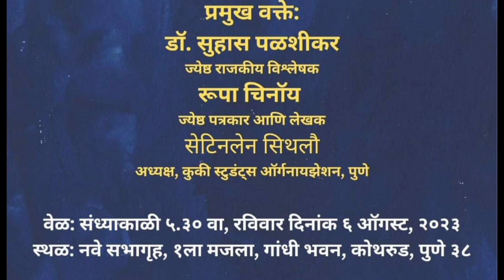Manipur : Bitter Reality on Suhas Palshikar at Pune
PUCL Pune Public meeting “Manipur : Bitter Reality” on 6th August 2023.
‘‘संविधानात सांगितल्यामुळे बहुसंख्याकवादातून आपली सुटका होईल, असे वाटते पण, तसे नसते. त्यासाठी समाज आणि सरकारला कृती करावी लागते. मणिपूरमधील हिंसाचाराच्या घटना या धोक्याचा इशारा आहे. त्यापासून धडा घेण्याची गरज आहे’’, असे मत राज्यशास्त्राचे अभ्यासक डॉ. सुहास पळशीकर यांनी व्यक्त केले.‘पिपल्स युनियन फॉर सिव्हिल लिबर्टीज’ने (पीयुसीएल) गांधी भवन, कोथरूड येथे ‘मणिपूर कटू वास्तव’ या विषयावर चर्चासत्र आयोजित केले होते. या चर्चासत्रात प्रमुख पाहुणे म्हणून डॉ. पळशीकर बोलत होते. या वेळी ज्येष्ठ पत्रकार रूपा चिनॉय, कुकी स्टुडंट ऑर्गनायझेशनचे सेटिनलेन सिथलौ, ‘पीयुसीएल’चे अन्वर राजन व्यासपीठावर उपस्थित होते.डॉ. पळशीकर म्हणाले की, ‘‘बहुसंख्याक समाज हा त्यांची संस्कृती, धर्म, वंश, विचार पुढे रेटत आहे. प्रस्थापित समाज आरक्षणात जागा मागतोय. त्यातून हिंसाचार वाढतोय. बहुसंख्याक वादाला नियंत्रणात कसे ठेवता येईल, हे समाजाला शोधावे लागेल.’’ रूपा चिनॉय म्हणाल्या की, येथील हिंसाचार व्यथित करणारा आहे. तो रोखायलाच हवा. सेटिनलेन सिथलौ म्हणाले, ‘‘कुकी समाजाला या हिंसेत लक्ष्य करण्यात आले. विद्यार्थ्यांची कागदपत्रे नष्ट करण्यात आली. या विद्यार्थ्यांच्या शिक्षणात खंड पडू नये यासाठी उपाय योजनांची आवश्यकता आहे.’’ चर्चासत्रातील मागण्यामणिपूरमधील घटनेला राज्य आणि केंद्र सरकार या दोघांना जबाबदार धरले पाहिजे, हिंसाचारात सामील असलेल्या गुन्हेगारांवर कायद्याच्या प्रक्रियेचे पालन करून कारवाई करावी,राज्य आणि केंद्र सरकारने भेदभावरहित पद्धतीने मदत आणि पुनर्वसन कायदा करावा, सर्वोच्च न्यायालयाच्या देखरेखीखाली राज्याबाहेरील अधिकाऱ्यांचे विशेष तपास पथक नियुक्त करावे, कायदेतज्ज्ञ, कार्यकर्ते यांची महिला समिती नेमावी, अशा मागण्या चर्चासत्रात करण्यात आल्या.